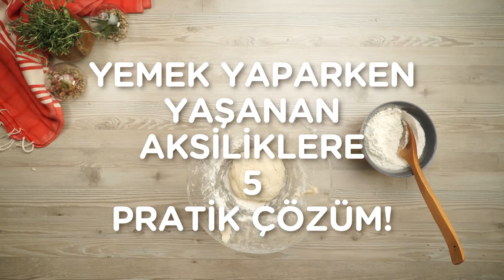Yemek Yaparken Yaşanan Aksiliklere 5 Pratik Çözüm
Sarımsak nasıl soyulur? Sarımsağı daha kolay ve hızlı bir şekilde nasıl soyabilirsiniz? Sarımsağın aroması doğrama şekline göre nasıl değişkenlik gösterir? Sarımsak ile ilgili videomuzu izleyin.

BÖLÜMLER

00:05 Cıvık Hamur
00:23 Sert Hamur
00:50 Topaklanan Un
01:05 Tezgahta Kuruyan Hamur
01:18 Kaşığa Yapışan Hamur